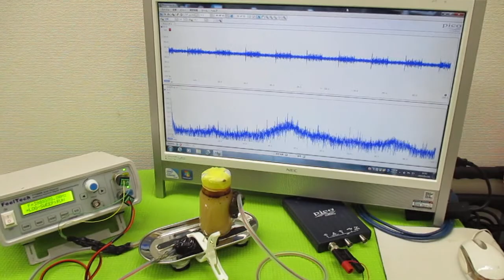オリジナル製品：超音波発振プローブを利用した超音波制御技術 ultrasonic-labo